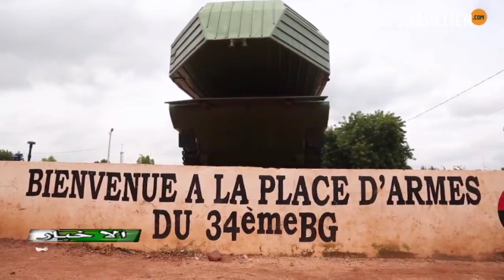JOURNAL ARABE DU 15 12 2020 PRESENTE PAR ADAMA DIONE